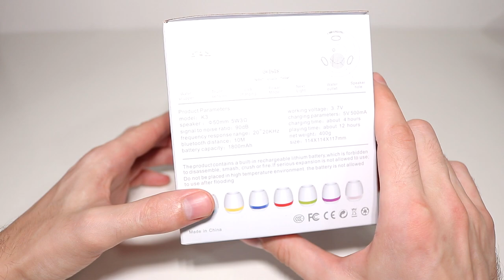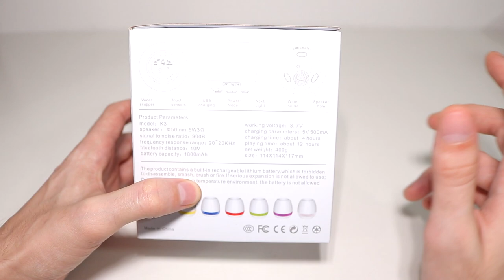Вау! Живое растение играет Мелодию, музыкальный блютуз смарт горшок колонка Smart Music Flowerpot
Вау! Живое растение играет Мелодию, музыкальный блютуз горшок и колонка